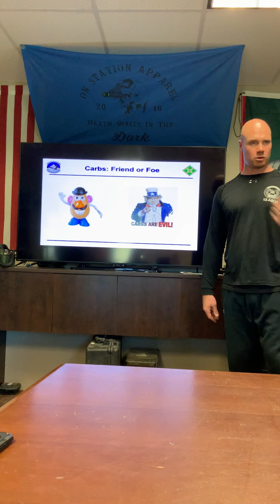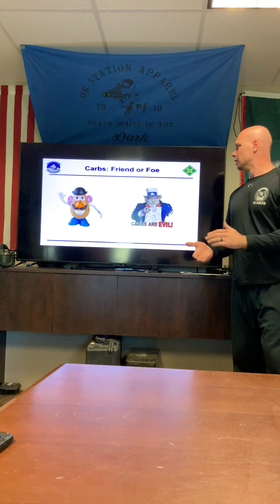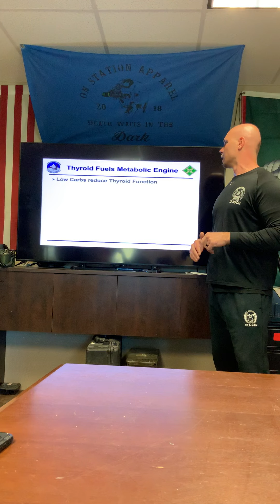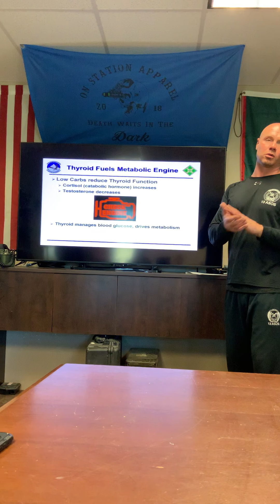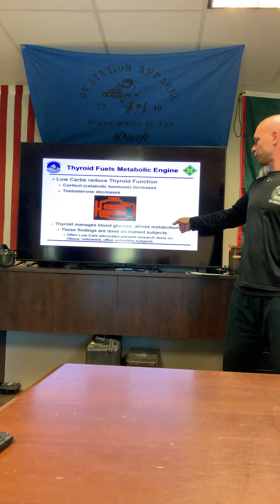Veggies & Complex Carbs Drive Metabolism 13ASOS HP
Director of Human Performance Rob Schwartz teaches "Fundamentals of Performance" course to Special Warfare Operators at the 13th ASOS, Fort Carson, CO.